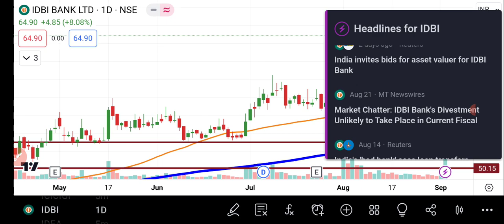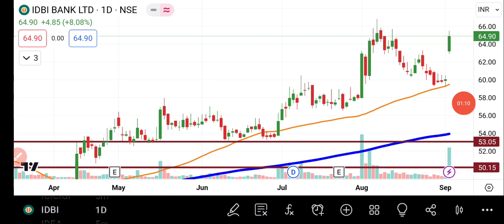IDBI Bank Share Latest News | IDBI Bank Share Price | News On Privatisation Of IDBI Bank